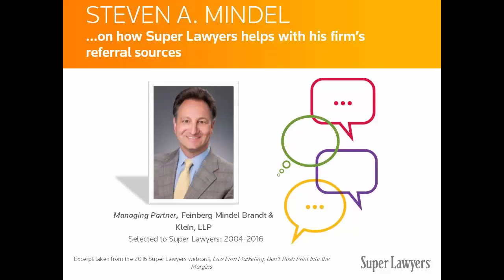Attorney Steven Mindel on how Super Lawyers helps with his firm's referral sources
Audio excerpt taken from the 2016 Super Lawyers Webcast, "Law Firm Marketing: Don't Push Print Into the Margins"